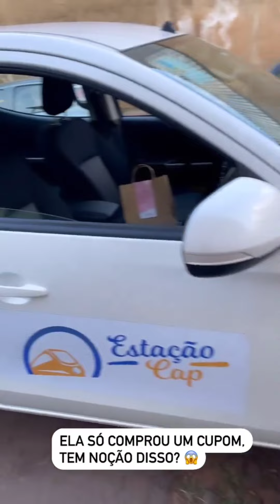Lucas Guimarães chega na casa de Andreia a ganhadora do carro